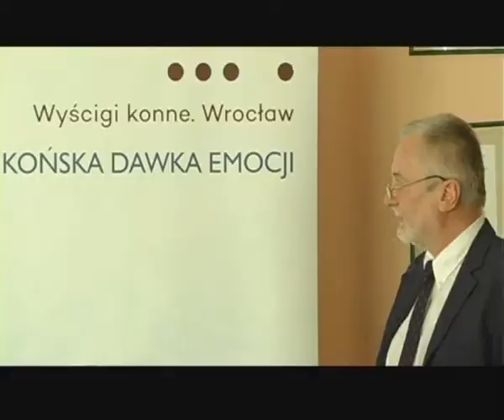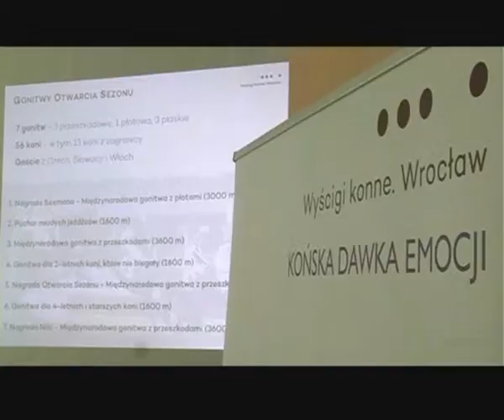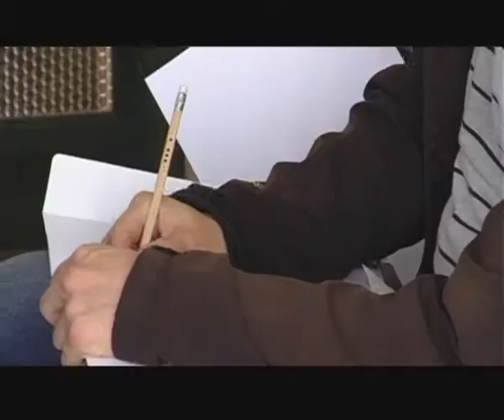Sezon wyścigowy rusza w tą niedzielę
Godziny pozostały do rozpoczęcia sezonu wyścigowego na Partynicach. Dziś uroczyście przedstawiono kalendarz startów 2015. Podczas spotkania z dziennikarzami włodarze Wrocławskiego Toru Wyścigów Konnych sporo mówili o kierunku, w którym tor będzie podążać. Sezon 2015 wystartuje już w niedzielę.